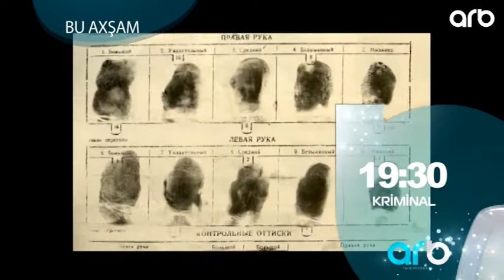KRIMINAL BU AXSAM 19:30 - ARB TV